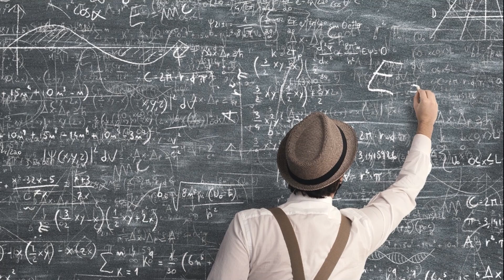Creation Apologetics: Ensuring Effective Communications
First in a series of video broadcasts in which Logos Research Associates will be conveying cutting edge scientific evidence for the creation account. Jay will be presenting the big picture and the relevance of creation apologetics, setting the stage for the series of talks that will follow. This will be helpful to those who are new to creation apologetics and those who have been following this fascinating topic.